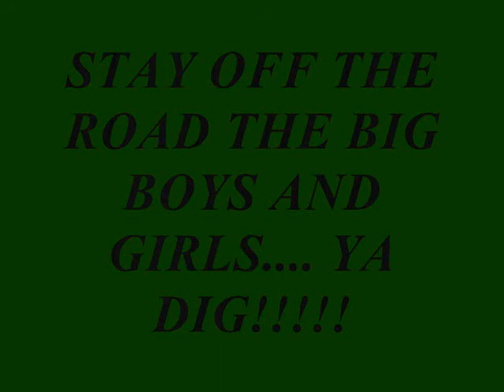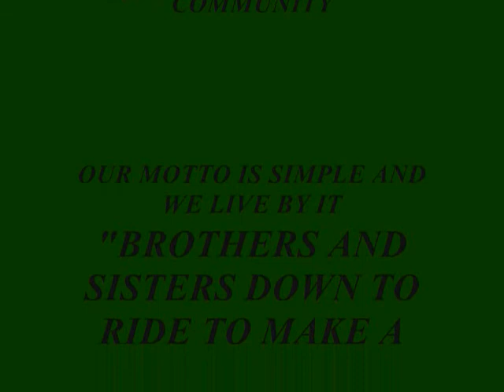TYTEWHIPS PART III 0001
TYTE WHIPS LIMITED EDITION  NEW BEGINNING